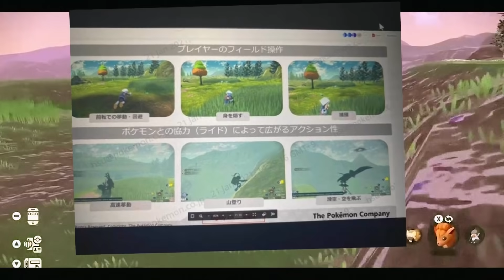CONFIRMED LEAKED FORMS & NEW POKEMON FOR LEGENDS ARCEUS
CONFIRMED LEAKED FORMS & NEW POKEMON FOR LEGENDS ARCEUS that we might be seeing whenever the game releases.